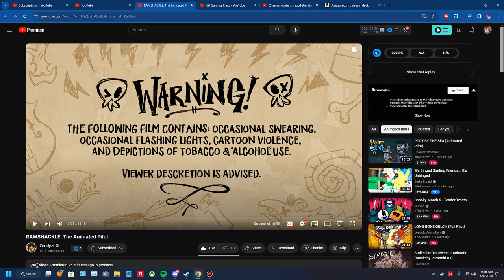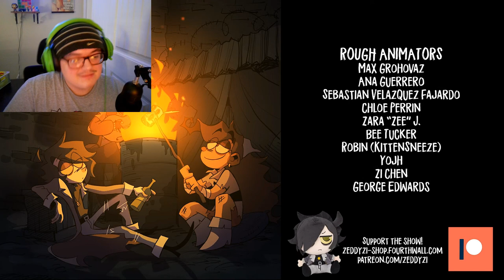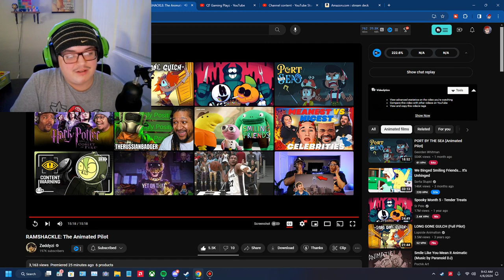THIS IS AWESOME!!! RAMSHACKLE: The Animated Pilot REACTION!!!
This is something i was following for a while cause it looked really cool and I can still agree on that and say it looks really good and I like the voice acting, hope we get more in the future.